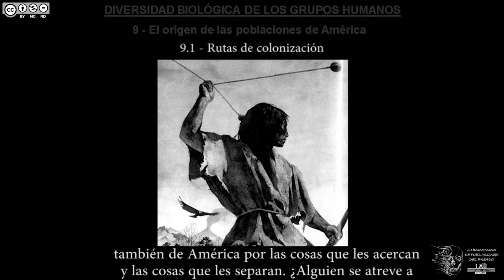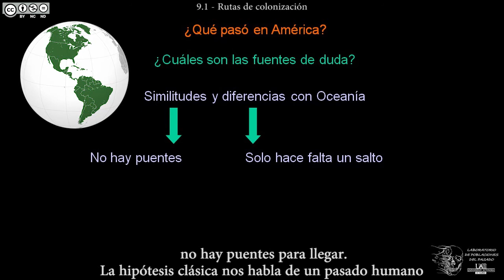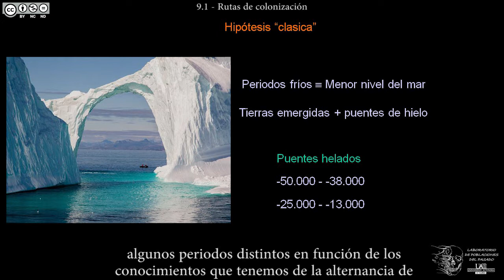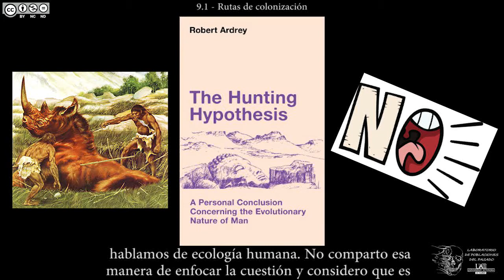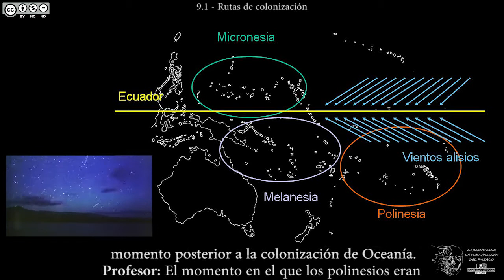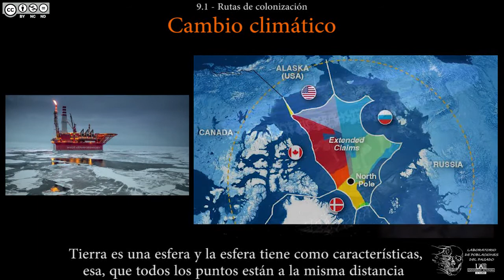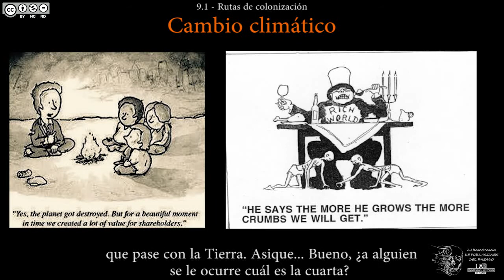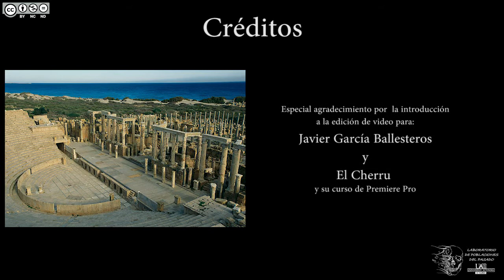DBGH Tema 9.1 - Rutas de colonización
Contenidos del Tema 9 parte 1:
-El continente americano: un viejo conocido de la colonización de Oceanía.
-Parecidos y diferencias con la colonización de Oceanía.
-Fechas de expansión por el mundo.
-La hipótesis clásica de la colonización de América.
-Puentes helados, glaciaciones y caza de mamuts.
-La hipótesis del cazador de Robert Ardrey.
-Cruzando el Estrecho de Bering: condicionantes ambientales y culturales.
-Problemas con la hipótesis del cazador.
-Una ruta alternativa: la colonización desde Oceanía.
-Una ruta imposible: cruzar el Ártico durante el paleolítico.
-Las tres rutas del norte: Beringia, Kuriles y el Atlántico.
-Descartando la colonización desde Oceanía.

V.2